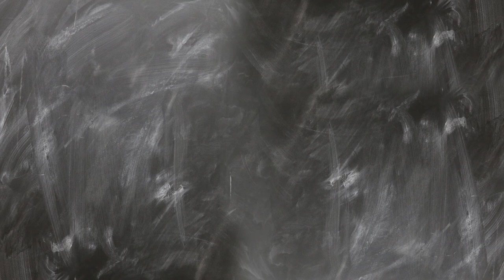Arabisch für die Kita Teil 2: Fragen und Antworten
Einfache Fragen und dazu passende Antworten auf Arabisch, die im Kitaalltag wichtig und nützlich sein können.

Wichtig dabei: Achtet bei den Formulierungen immer darauf, ob ihr ein Mädchen oder einen Jungen ansprecht.

Über unserer Arbeit:
Unter den geflüchteten Menschen, die in den letzten Jahren in Deutschland Zuflucht gesucht haben, sind zahlreiche Kinder im Kita- und Grundschulalter. Sie benötigen oftmals eine ganz besondere Zuwendung, was pädagogische Fach- und Lehrkräfte vor zahlreiche, neue Herausforderungen stellt. Mit dem Service-Portal Integration möchte die Stiftung Haus der kleinen Forscher sie dabei mit einem praxisnahen Angebot unterstützen.